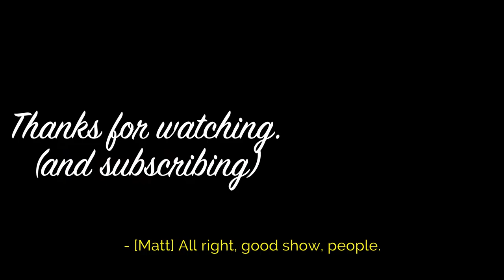Sharing Past Work — Portfolios of NDA'd Work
We chat about the need for a portfolio AND the troubles of sharing work you've done in the past that's under NDA.

for ways you might approach it.